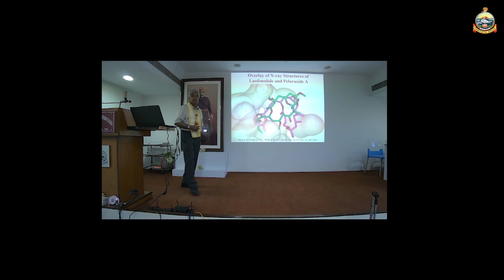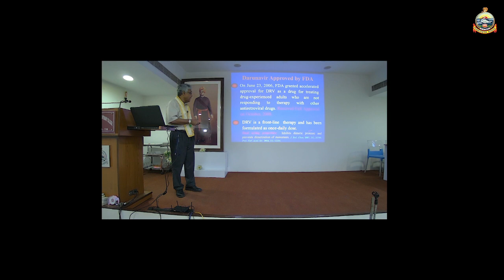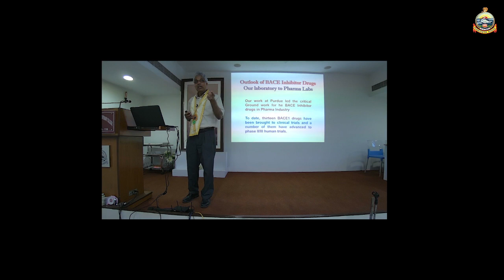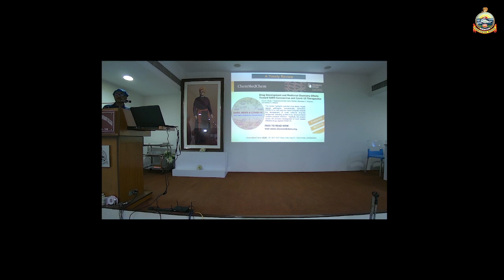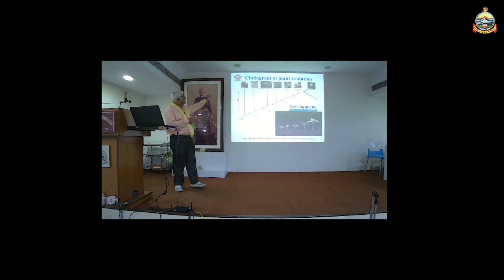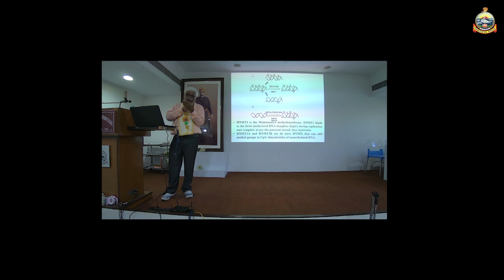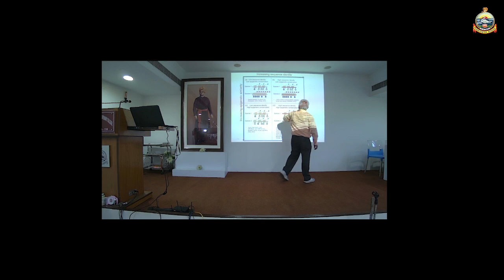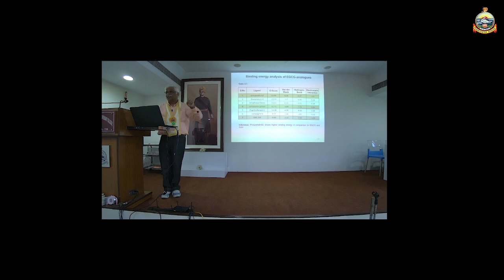One Day International Seminar on Bioactive Natural product and Drug design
International Seminar on Bioactive Natural product and Drug design
Honorable Speaker: Prof(Dr.) Arun Ghosh, Ian P. Rothwell Distinguished Professor, Purdue
University, USA